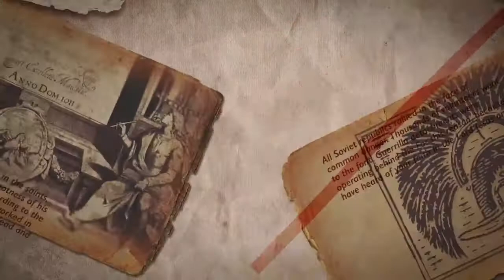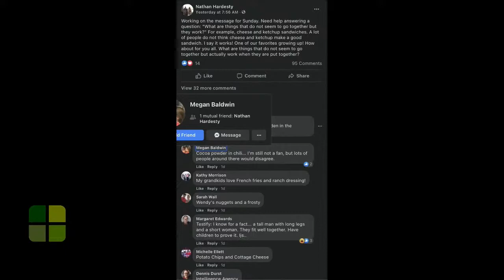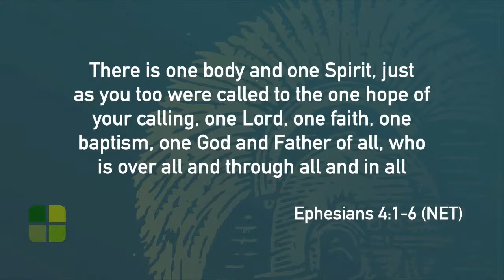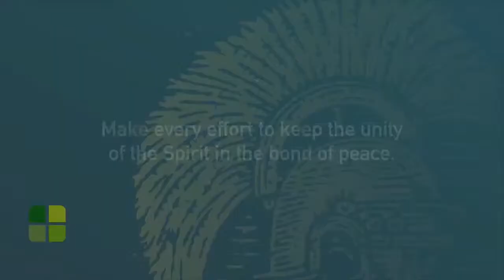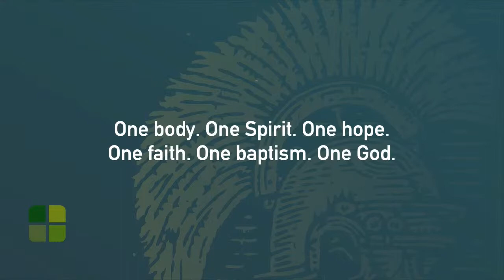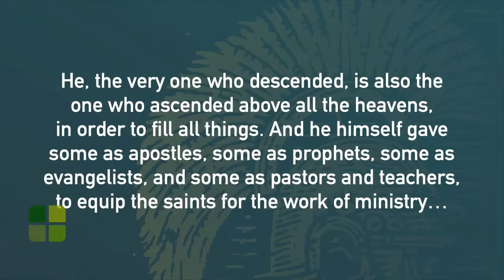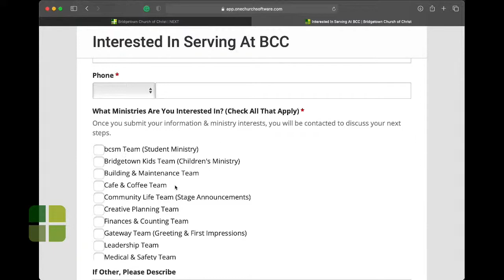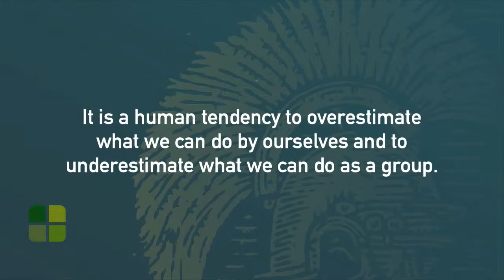BCC Online 2021/9/5